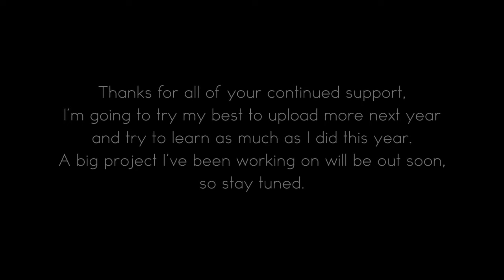Best of 2015 - CrackerEdits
Hope you guys enjoyed this little overview of my best edits of the year, I made a lot more videos than just these but they weren't as good as the ones included and a lot weren't uploaded to my channel because I didn't think they were good enough quality, this year was a big year and I hope 2016 is just as good, I love you all, have a happy New Years